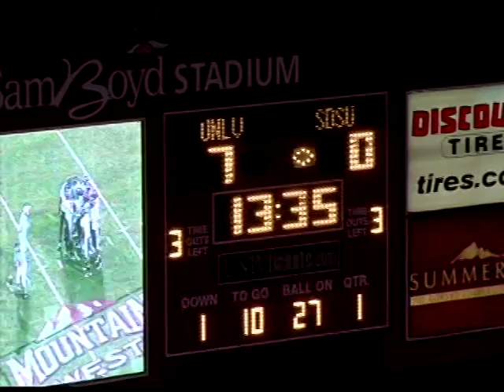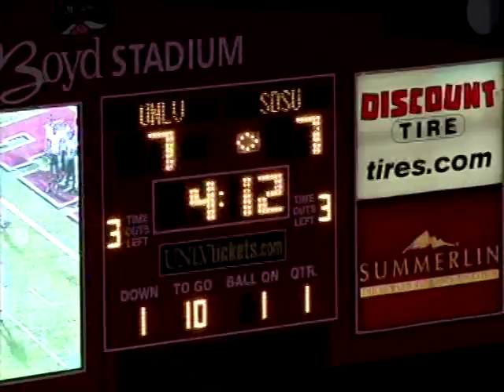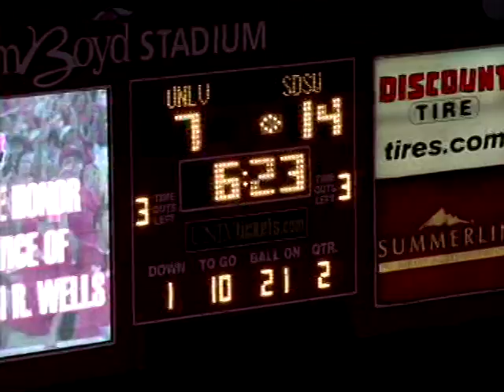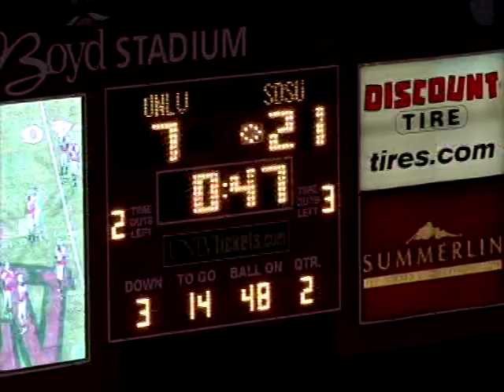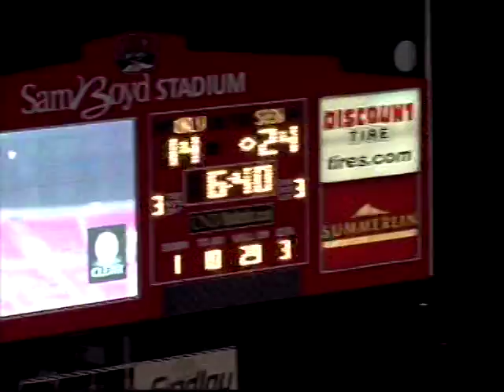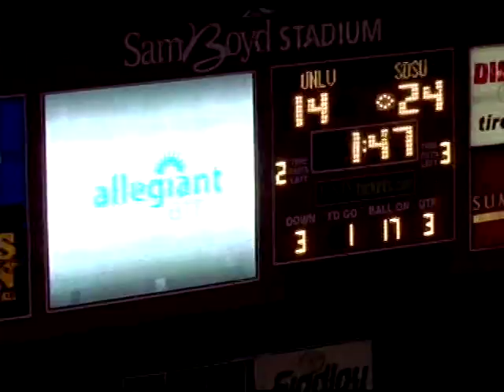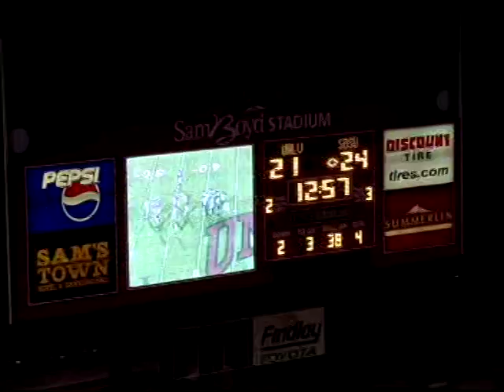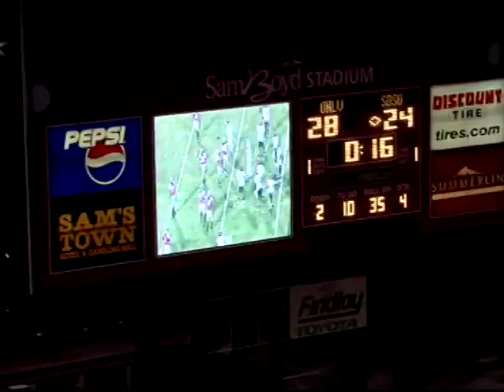VTS 03 1 - Football Colorado state Air Force San Diego State 2009 Defense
Football Colorado state Air Force San Diego State 2009 Defense